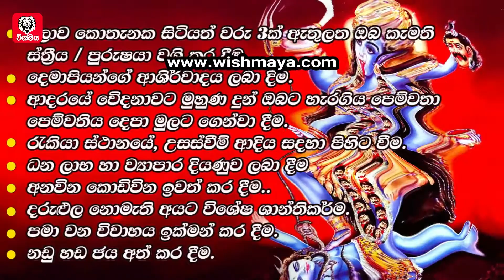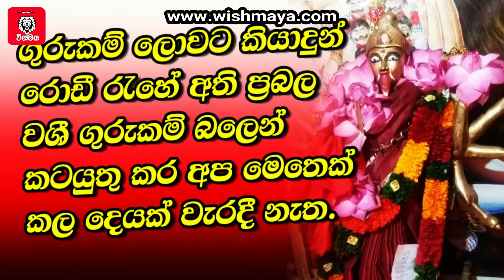Washi Gurukam | කාලි මෑණියන්ගේ වරමින් හැරගිය කෙනෙක් ගෙන්වා ගන්න ඔබට අවශ්‍යද. කාතාකරන්න 0768584455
කාලි මෑණියන්ගේ වරමින් හැරගිය කෙනෙක් ගෙන්වා ගන්න ඔබට අවශ්‍යද. කාතාකරන්න  සෝමා ගුරුමෑණීයෝ 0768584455

ආදරයේ වේදනා වෙන් දුක් වෙවී ලත වෙවී ඉන්න මාගේ දරුවනි. ඔබගේ වේදනාවට දුකට තිත තබන්නට කාලයයි මේ. දැන්ම අමතන්න 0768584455

😊විදේශගත ඔබගේ සියළුම දැවෙන ප්‍රශ්න වලට නොවරදින විසදුම් ලබාදෙන්න සූදානම් කතාකරන්න 😊 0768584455

😊ඉතාම සුළු මුදලකින් ජීවිතයම වෙනස් කරගන්න ඔබත් දැන්ම කතා කරන්න 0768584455

සුරාව සූදුව දින 21 නවතා දී මුදල් ඉතුරුකර ධන වතෙකු බවට පත්කරලීමට මාහට පුළුවනි. කතාකරන්න  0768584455

වැඩි විස්තර සදහා අපගේ වෙබ් අඩවියට පහල තිබෙන link එක Click කර පිවිසෙන්න.